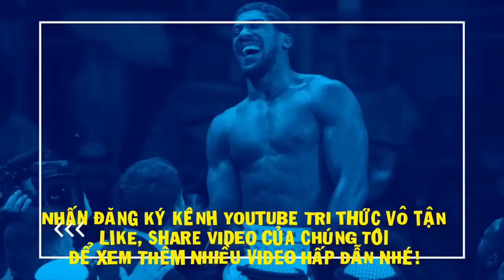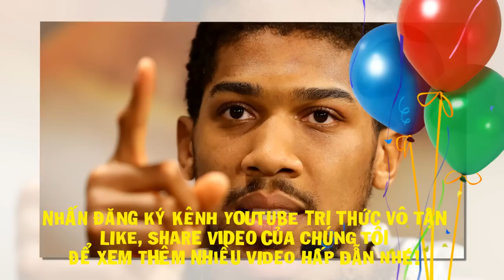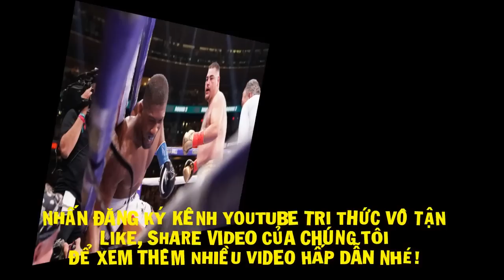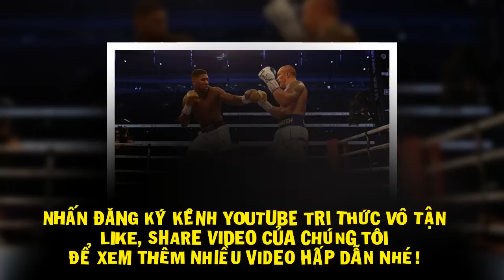Tin Quyền Anh mới nhất hôm nay: Vì Sao QUYỀN VƯƠNG Anthony Joshua Sa Thải HLV Kỳ Cựu?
Cựu vương hạng nặng Anthony Joshua lần đầu lý giải nguyên nhân dẫn đến quyết định sa thải đội ngũ HLV, trong đó có HLV kỳ cựu Rob McCracken.
Anthony Joshua bắt đầu cộng tác với Robert McCracken kể từ năm 2010. Dưới sự trợ giúp của McCracken, Joshua đã gặt hái vô vàn thành công, điển hình như tấm HCV Olympic 2012, 3 đai vô địch hạng nặng WBA, WBO và IBF…
Mối lương duyên tưởng chừng không thể phá vỡ, bỗng một ngày ‘đứt gánh’ sau thất bại của Joshua trước Oleksandr Usyk vào tháng 9 năm ngoái.